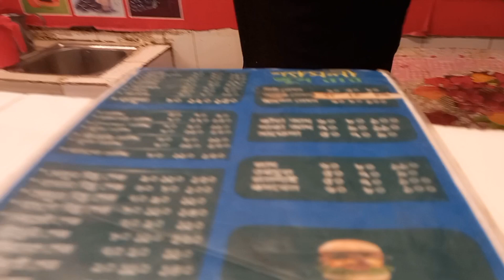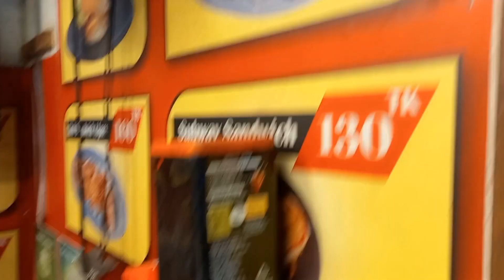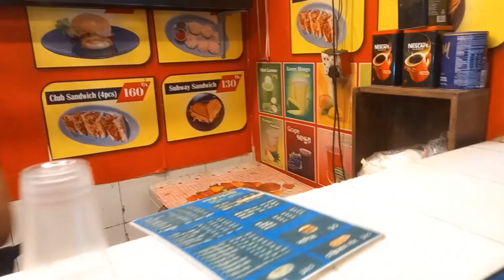৳৭০ আঙ্গুরের জুস - ঢাকা।